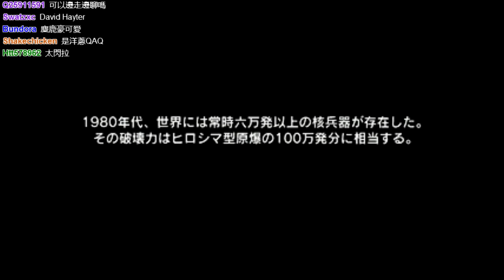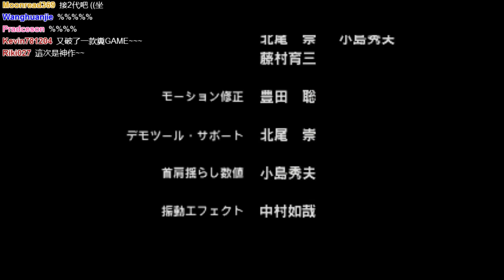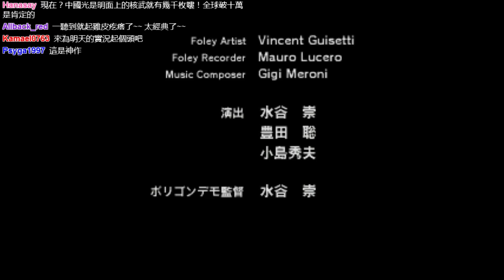《魯蛋》PS-潛龍諜影-METAL GEAR SOLID 第三回 (part5)